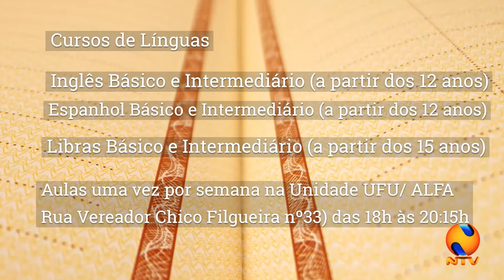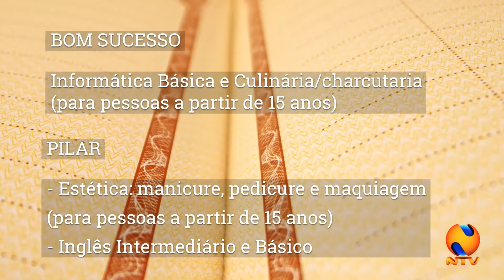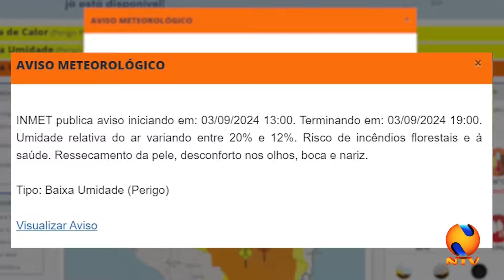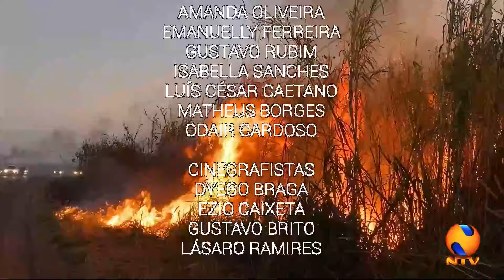NTV NEWS 03 09 2024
Mais de 350 ocorrências de incêndio foram atendidas em Patos de Minas em 2024. Em meio à onda de calor, umidade relativa do ar registra níveis alarmantes. Motorista de 26 anos morre em violento acidente na BR-365, em Patos de Minas. Motociclista foge após atropelamento de homem em situação de rua no bairro Sebastião Amorim. A gente conversa com um especialista sobre o desenvolvimento da reforma tributária. Após acidentes de trânsito, moradores de Lagoa Formosa pedem providências para a falta de sinalização em rotatória. Projeto "Inventando Moda" do Unipam oferece aulas de costura para a comunidade. A oferta de cursos gratuitos de extensão no campus da UFU em Patos de Minas. UFMG desenvolve vacina contra a MPOX. APAE Patos de Minas promove evento com palestra do chefe da casa civil de Minas Gerais.